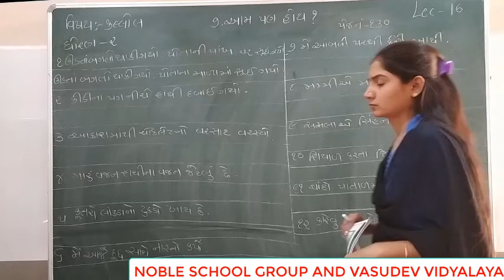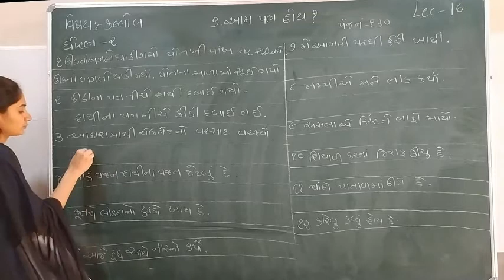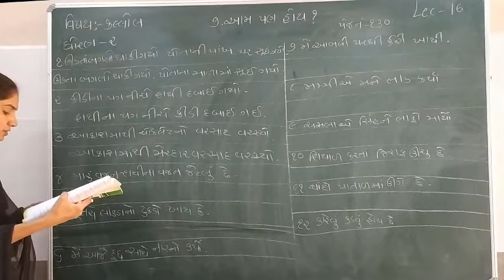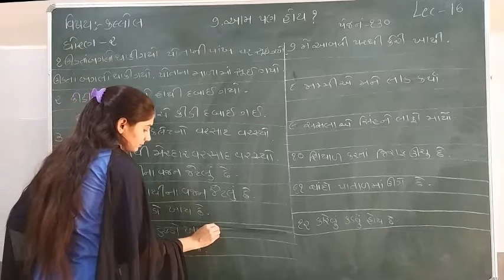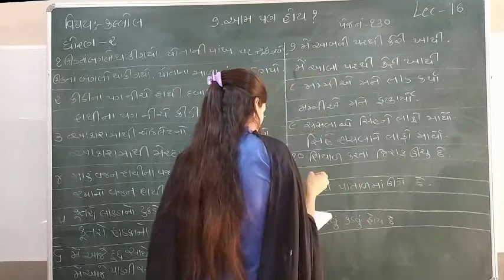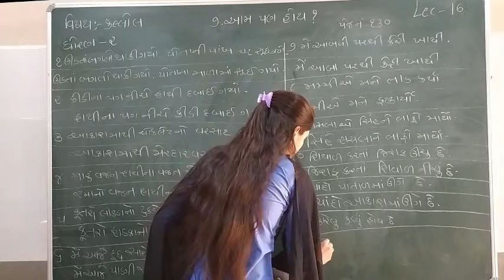Standard - 2 kallol Semester - 2 Lecture - 16 by Sonalmadam